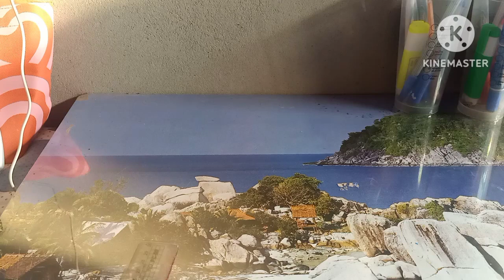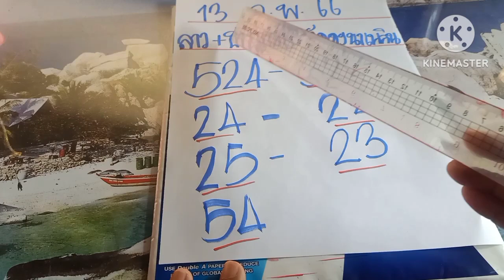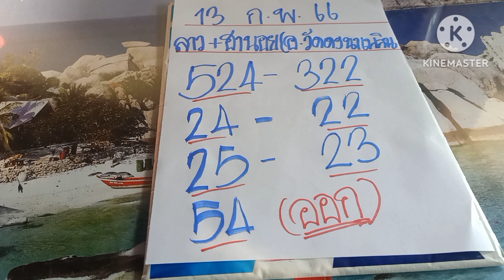ลาว+ฮานอย(อ.วัดดงนาเพลิน)มาแล้วงบน้อยดูด่วน13/2/66